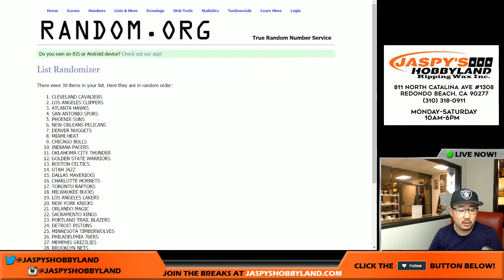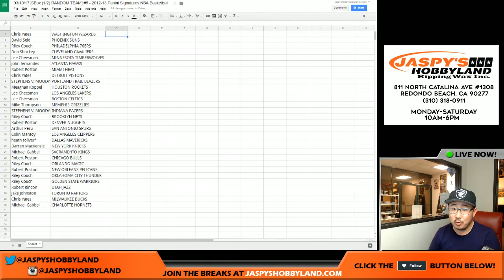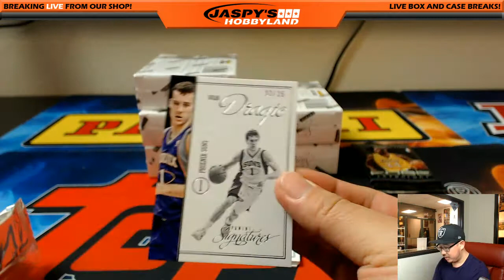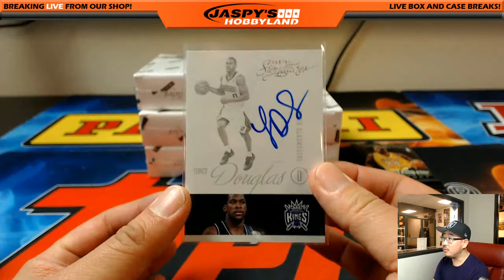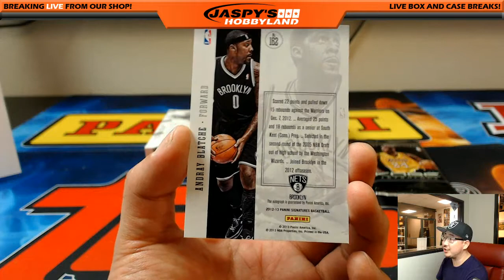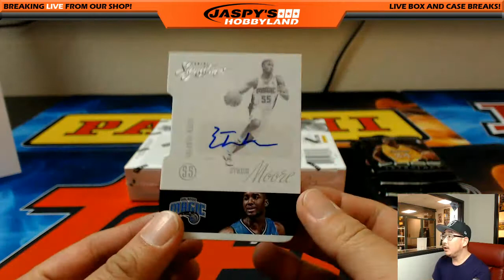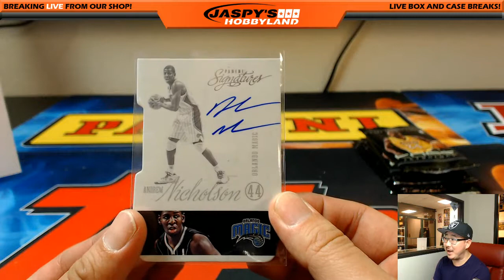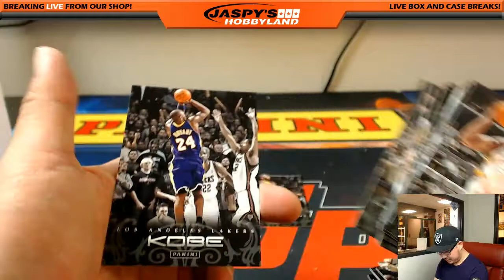03/10/17 [6Box (1/2) RANDOM TEAM] #5 - 2012-13 Panini Signatures NBA Basketball